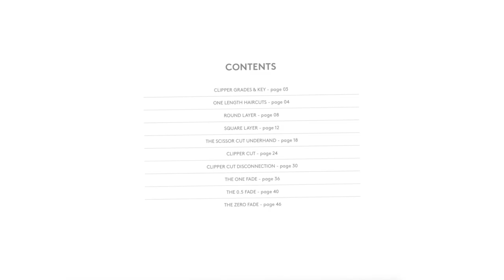Become an Advanced Barber - NVQ 3 Diploma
This master’s course is our most advanced course. It is designed to bring barbers and stylists to the senior level. The main topics covered on the course include cutthroat wet shaving, advanced men’s haircuts and styles, and producing haircuts for stage work.

The course uses our unique hands-on approach to training – you will complete all haircuts on clients provided by the academy. With each service you will have our pro trainer at your side giving direct feedback and support. We will also use trainer demonstrations to break down advanced cutting methods so that you master the core LSB way of cutting hair including graduated cuts, short skin fades and creative cuts.